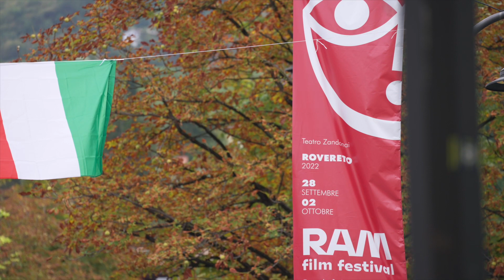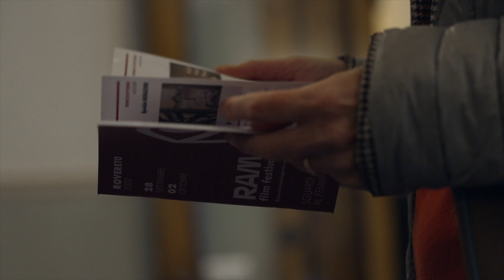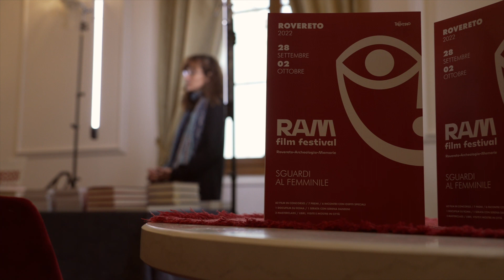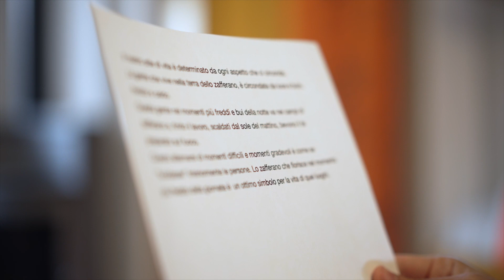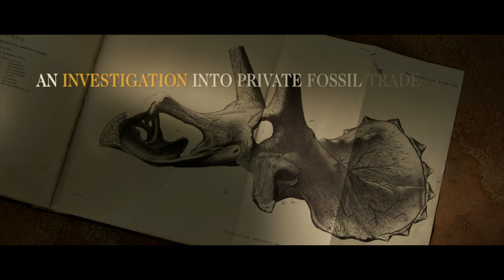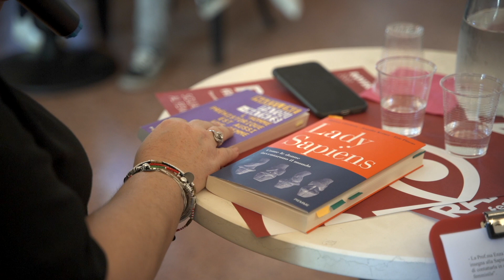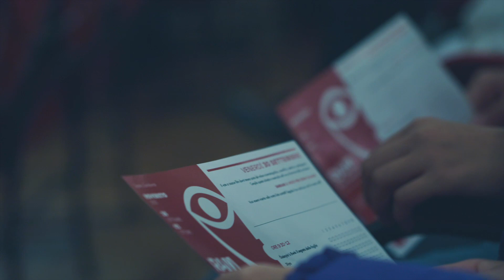Sguardi 2022 (pt.4) - Sguardi dal mondo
SGUARDI 2022
puntata 4
SGUARDI DAL MONDO

Nell'ultima puntata si racconta la sezione più internazionale. Claudia Beretta, coordinatrice del Festival, ripercorre le tendenze dei film in concorso, tra i quali abbiamo scelto di raccontare Saffron-based Lifestyle e Jurassic Cash. Chiude la riflessione sugli “Sguardi al femminile” l'archeologa Enza Elena Spinapolice, autrice di due libri dal titolo parlante: Lady Sapiens e La preistoria è donna.

Un programma a cura di Matteo Gentilini, Alice Manfredi e Sara Zanatta in collaborazione con Claudia Beretta e Valentina Poli. Una realizzazione Motion Studio con la partecipazione di Graziano Galvagni.
Una produzione Fondazione Museo storico del Trentino e RAM film festival - Fondazione Museo Civico di Rovereto.